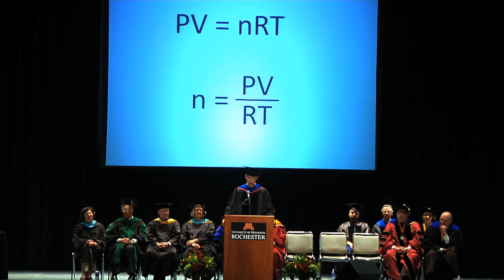University of Minnesota Rochester (UMR) "Graduation Commencement 2014"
It's the 2014 UMR Graduation Commencement Ceremony!  We captured this with three cameras and put the pieces together with our Avid Symphony.  Enjoy!